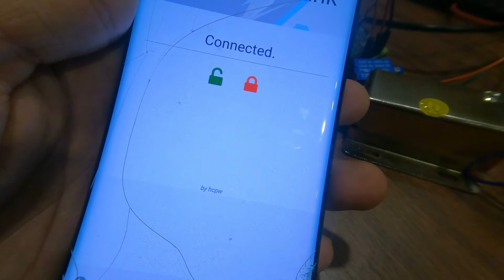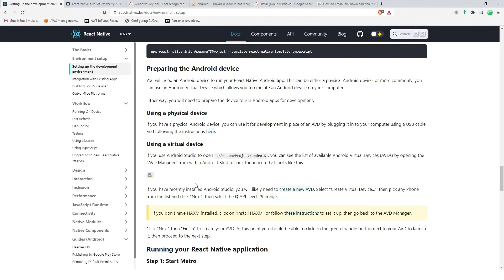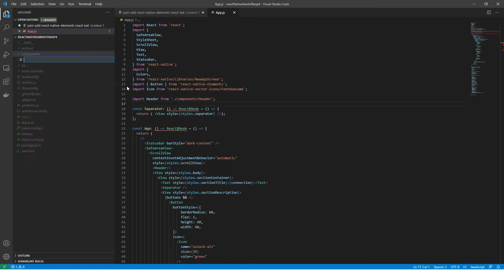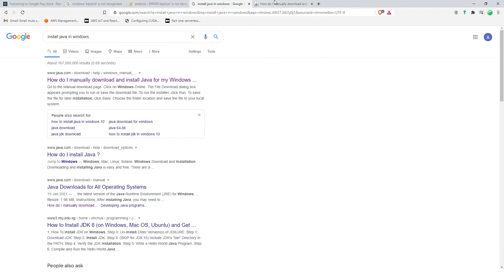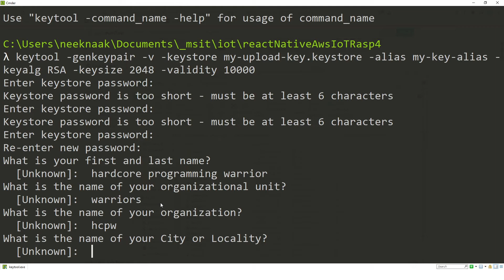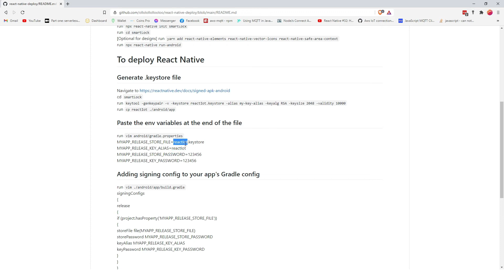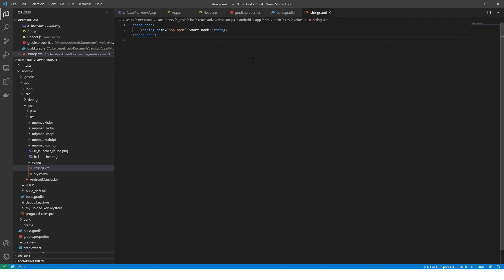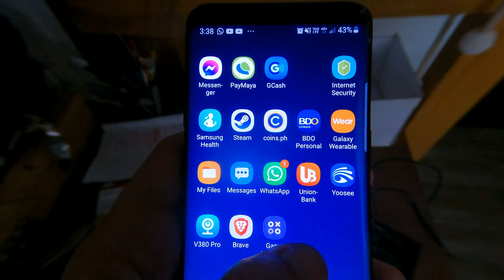Phase 1: Setup and Deploy React Native in Android Device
This is a tutorial about React Native, Raspberry Pi 4 and AWS IoT.